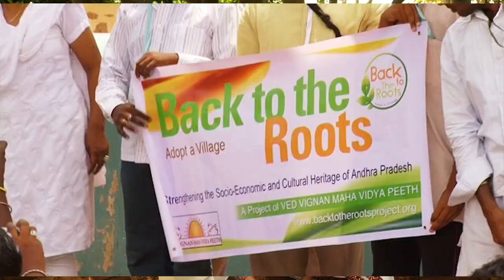Sri Sri Ravi Shankar Tells His Story to Linda Swain at the “Art of Living” Bangalore, India 2018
Linda meets up with Sri Sri after he kicks off his most successful World Culture Festival yet, with over 3 million people in attendance! They talk world peace, giving back, and breathing.